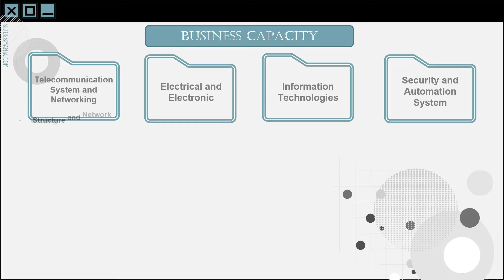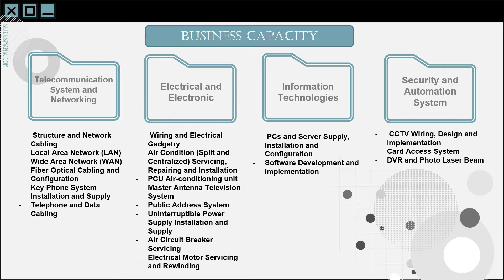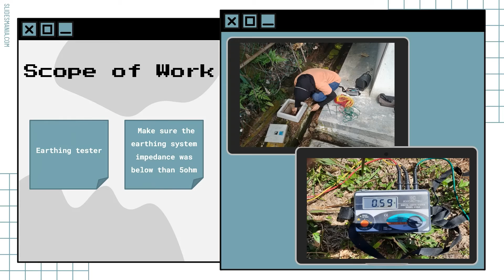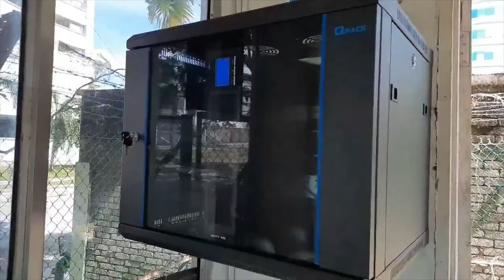Industrial training at SWIFTLOQ SDN BHD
My experience during industrial training at Swiftloq Sdn Bhd for 10 weeks.

Nurul Amira Natasha binti Mohamad Sabri
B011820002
4BEKGS3